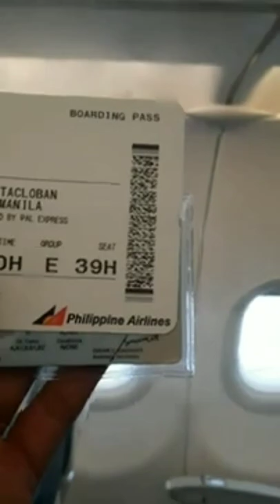philippine airline manila to tacloban travel 2022